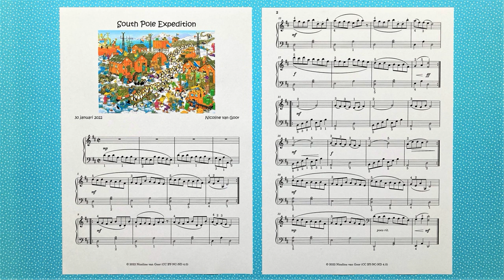South Pole Expedition - Puzzle Pictures and Piano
When you see the pinguins walking through the puzzle, you can imagine where I got my inpiration for the main theme of this song.

You can find the free sheet music of this composition You just have to make a free MuseScore account to download the score. But if MuseScore gives you a hard time (they change their free download policy sometimes) you can send me an email at and I'll send you a PDF file of the score. I'd be happy to, so don't hesitate!

Every time I watch the video I have a big smile on my face.
Hopefully you will experience the same!

Kind greetings, Nicoline